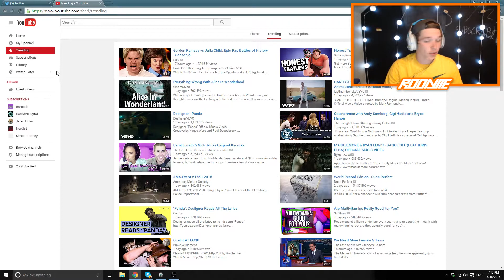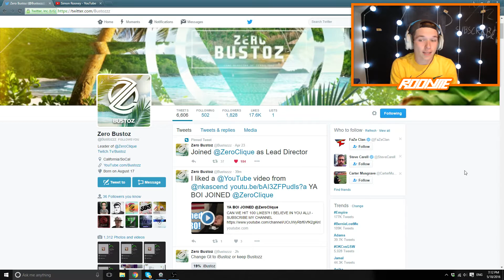THIS DUDE...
Become a part of the family!

Friends!